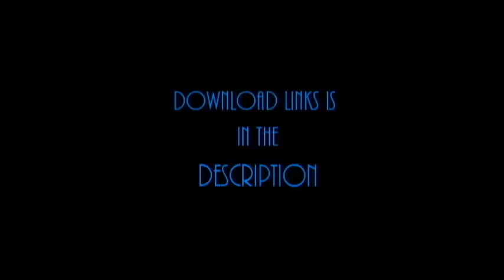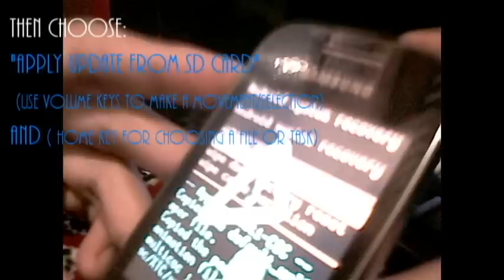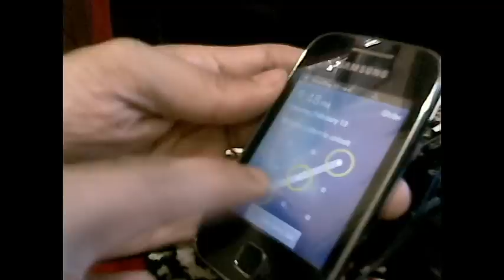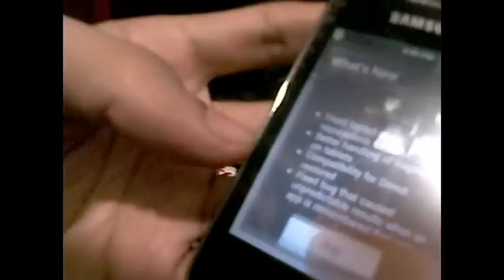HOW TO ROOT GALAXY Y S5360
2. copy the downloaded file to your SD card root directory.(not inside any folder)
    3. BOOT your device into RECOVERY MODE
(touch screen is disabled in recovery mode "to make a selection use VOLUME KEYs  and use the HOME KEY  in choosing a file or task")
    4. select "apply update from SD card"  then choose update.zip
(wait until patch is completed) then your going back to the recovery menu.
    5. select "reboot system now".

to know that you successfully rooted your device go to the phones main menu and if you have the application SUPERUSER your device is rooted.